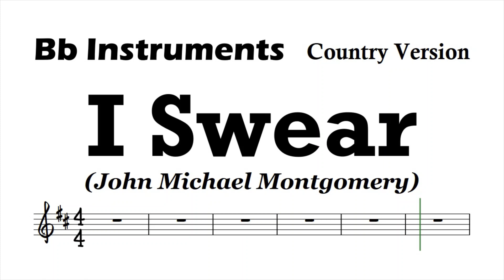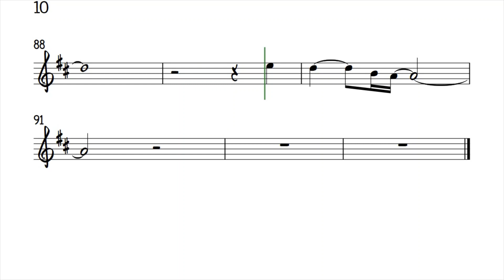I Swear Bb Instruments Sheet Music Backing Track Play Along Partitura